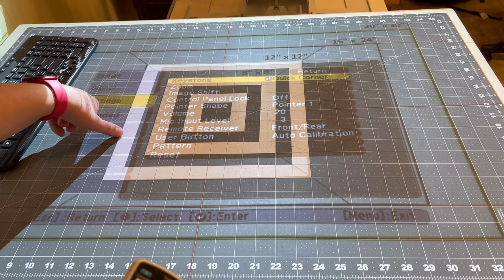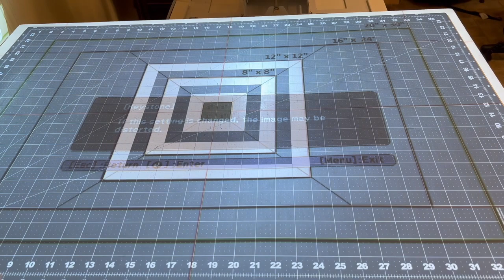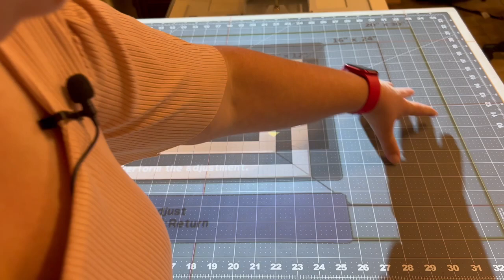Quick Corners Calibration Epson UST Projector Pattern Projecting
Have you done all the physcial calibration you want to do but it still isn't quite right? Well, Quick Corners on your Epson UST might just be here to save the day! I talk about why it's your last resort and how to do it in this short video.

16 foot USB B Cable
6 foot USB B Cable
USB Extender Cord
HDMI Cord
VGA Cord
Power Cord

Epson Remote
Epson Pen (check compatibility!)
Cutting Mat
UST Projectors
Wireless Mouse & Keyboard
Recommended Amazon projectors:
Mount for these

Find me with Cathleen from Sunny Mountain Patterns in our Podcast, The Small Business Sewing Podcast, here:
Coming soon to other podcasting platforms!